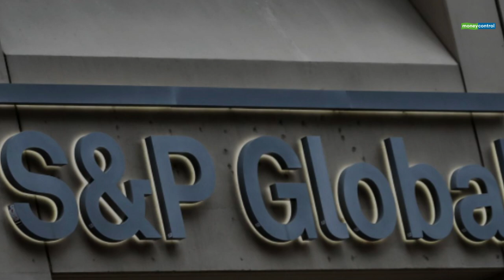A Look At Top Deals In 2020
Let’s take a look at top global deals of the quarter listed by S&P Global Market Intelligence, as on October 6, 2020